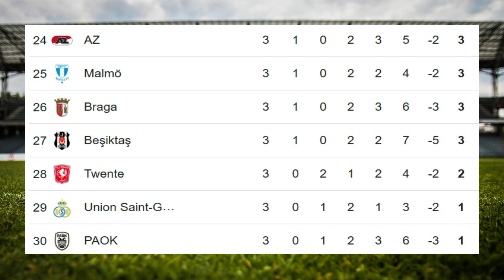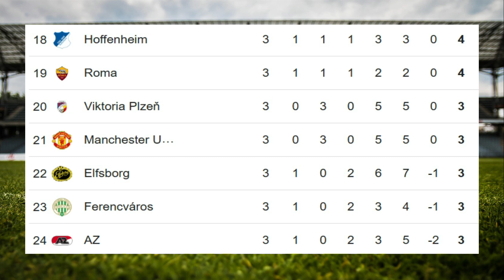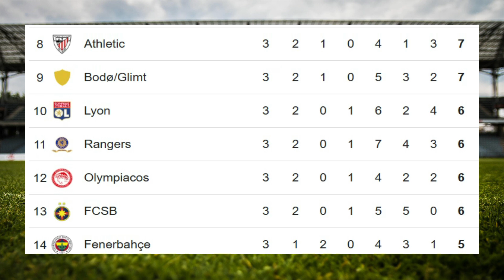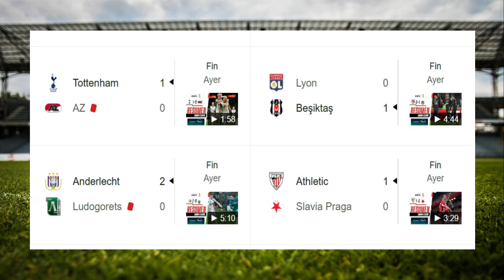✅Tabla de Posiciones y Resultados Hoy - UEFA Europa League ✅Fecha 3 - 2024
✅Entérate de la Tabla de Posiciones y Resultados - UEFA Europa League - Fecha 3
✅ Aprende mas de futbol: Preparacion fisica futbol - sigue el siguiente enlace
✅✅Disfruta adquiriendo la camiseta de futbol de tu equipo favorito en La UEFA Europa League - Sigue los siguientes links:
1. Roma